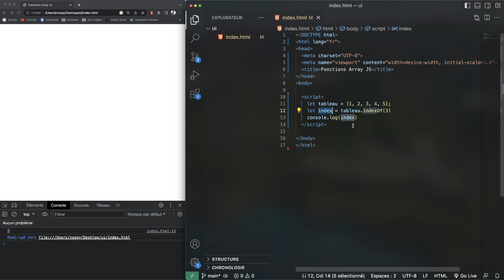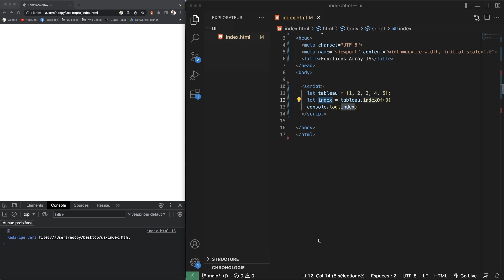5 fonctions à connaitre pour les tableaux JavaScript !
🙌 Bienvenue dans cette nouvelle vidéo de formation totalement gratuite sur JavaScript. Dans cette vidéo nous allons voir ensemble 5 fonctions à connaitre en JavaScript pour manipuler vos tableaux !